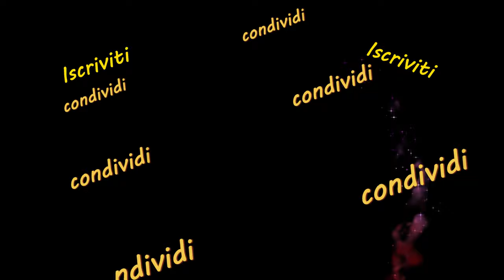BOSA costa con Cane Malu, Sos Pupos e S'Abba Druche